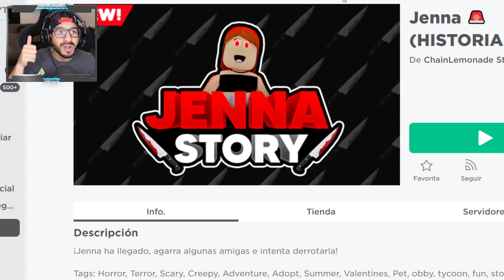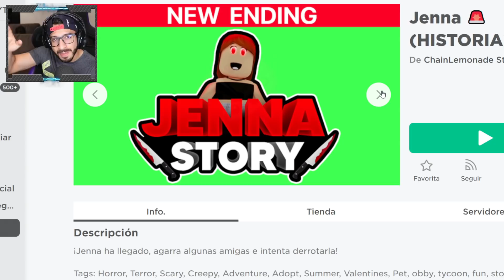ENFRENTO A JENNA LA HACKER EN ROBLOX | Jenna Story en Español | Juegos Luky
Jugamos la historia de Jenna la Hacker de Roblox escondida en la ciudad de Robloxia.